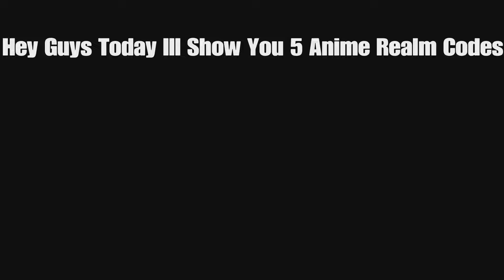*NEW* TOP 5 BEST ANIME REALM CODES FOR MINECRAFT BEDROCK EDITION!